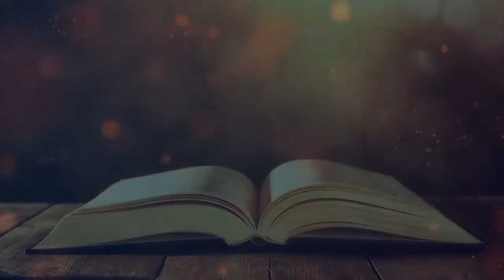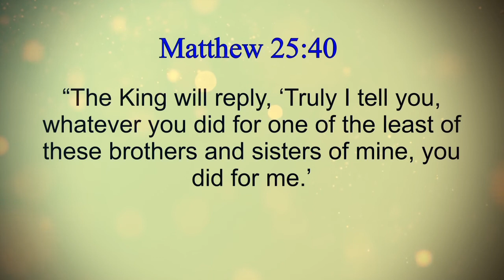Wise Men Visit Baby Jesus | சாஸ்திரிகள் குழந்தை இயேசுவைப் கண்டார்கள் | Matthew 2 | Tamil Bible Story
Wise Men Visit Baby Jesus.